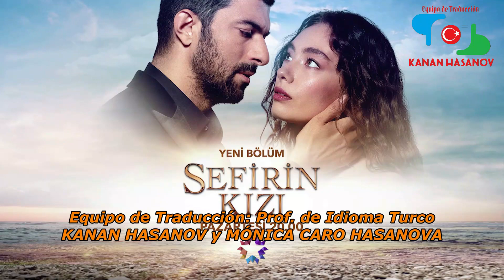Sefirin Kızı (La Hija del Embajador) - 1 Avance del Capítulo 32 en Español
Traductores: Profesor de Idioma Turco Kanan Hasanov y Mónica Caro Hasanova Para ver los capitulos completos con una traducción rápida y de calidad, por favor escriban a mi correo electrónico